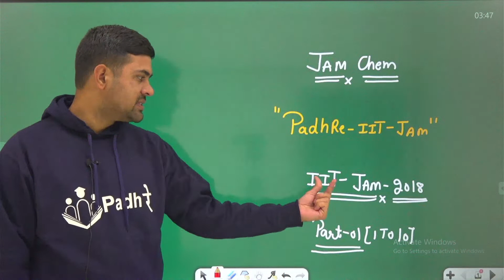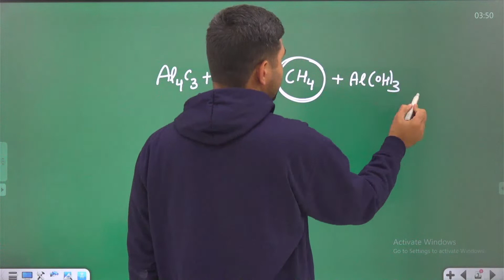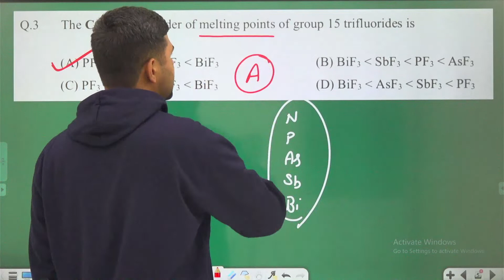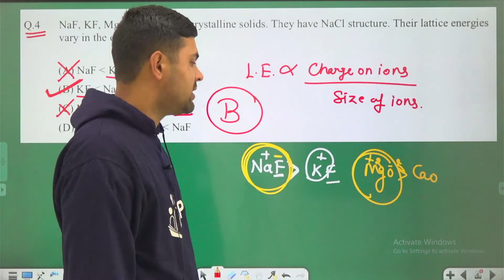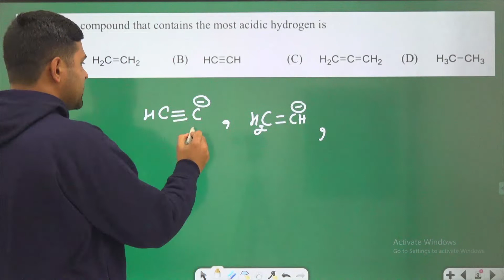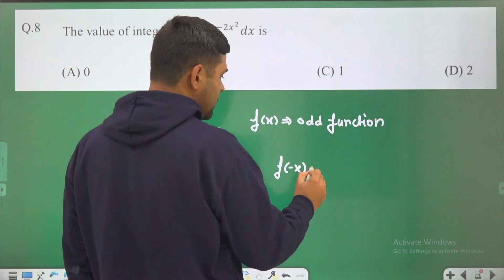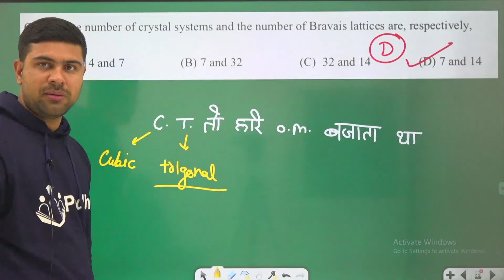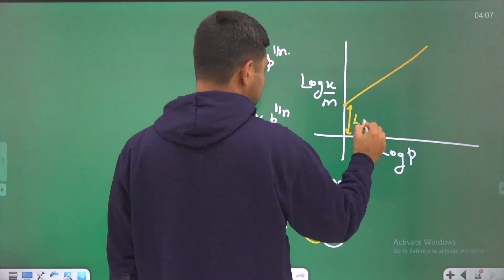IIT JAM 2018 Chemistry Solution -01 IIT JAM Chemistry Preparation JAM 2023 Chemistry